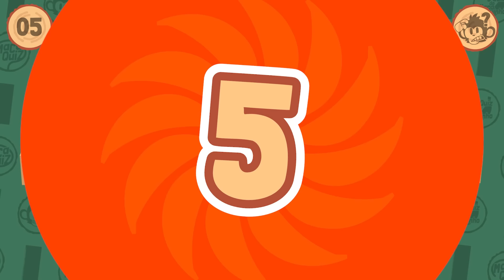🐻🎩 FNAF | 30 preguntas de Verdadero o Falso Edición: Five Nights at Freddy's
Si eres una persona curiosa, inteligente y amante de los quizzes, desafíos, rompecabezas y diversión, ¡este es el lugar perfecto para ti! Ven y únete a nosotros en una emocionante aventura en el mundo de las preguntas y respuestas.

¡MonoQuiz - Trivia de MacaQuiz es la prueba definitiva para tus habilidades de razonamiento lógico, abarcando una amplia gama de temas que incluyen curiosidades, dibujos animados, entretenimiento y mucho más! Y lo mejor de todo es... ¡No necesitas ser un genio para disfrutar de la increíble diversión de MonoQuiz! ¡Increíble, ¿verdad?!

Un gran saludo de nuestro curioso monito. 🐒

🐒 CURIOSIDADES DEL MONITO 🐒

Five Nights at Freddy's (FNaF) es una franquicia de medios de comunicación estadounidense creada por Scott Cawthon. El primer juego con el mismo nombre fue lanzado el 8 de agosto de 2014, y después de su lanzamiento, la serie se convirtió en un éxito mundial.

La serie original consta de 9 juegos, siendo el lugar principal la pizzería ficticia de una franquicia llamada "Freddy Fazbear's Pizza", con su mascota principal, el oso animatrónico Freddy Fazbear. En la mayoría de los juegos, el jugador acepta el trabajo de guardia nocturno, donde debe revisar las cámaras de seguridad, luces y puertas para defenderse de aterradores personajes animatrónicos que habitan la pizzería. La historia de la serie se revela gradualmente a través de grabaciones de voz, minijuegos y huevos de Pascua.

La franquicia también incluye juegos derivados y otros medios, como una película y una serie antológica, que complementan un universo ficticio amplio. La franquicia mantiene una base de fanáticos activa, conocida por su producción de fan arts y fangames, y los productos relacionados con los juegos están disponibles internacionalmente.

Deja en los comentarios qué quiz te gustaría ver aquí en el canal: